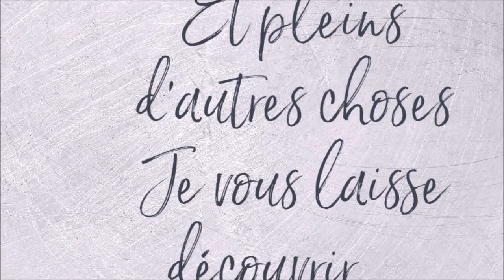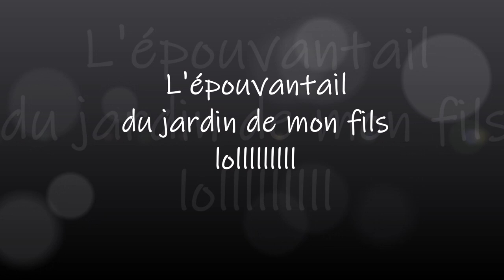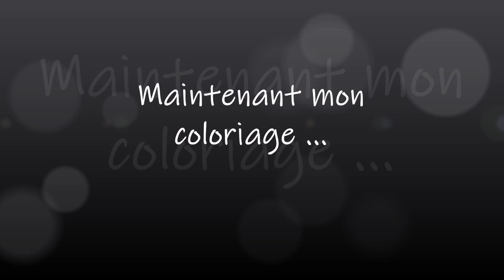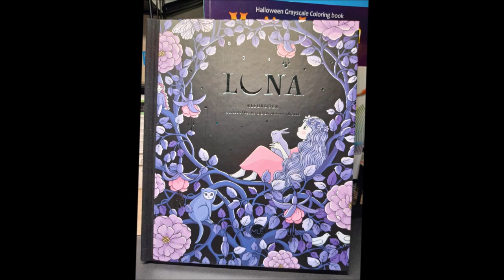COLORIAGE LUNA de MARIA TROLLE Part 1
Livre de coloriage "Luna" de Maria Trolle
Matériel utilisé
Couleurs utilisées
Fait avec les CdC
Crayons 🖍 utilisés :